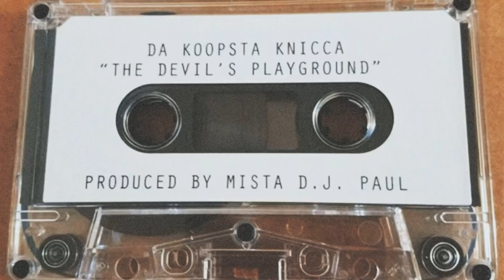Da Koopsta Knicca Stash pot:Prd Mista D.J Paul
Prob gonna private this tbh it’s a remixed version of an old horrorcore song from the mid 90s I made it just for my own playlist cause the other version on YouTube lacked bass🤣